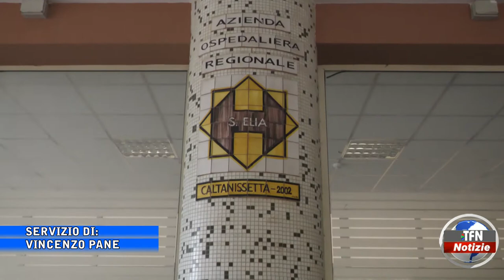Asp, il Nursind chiede 450 assunzioni